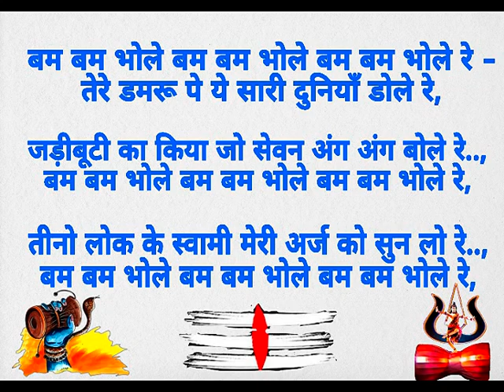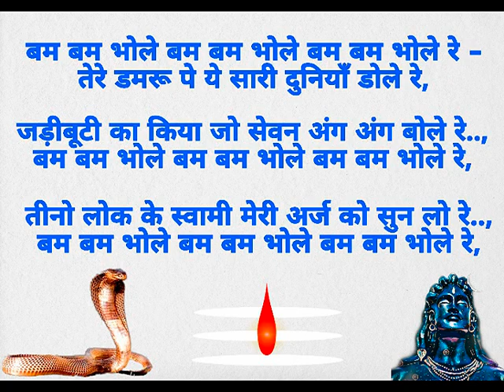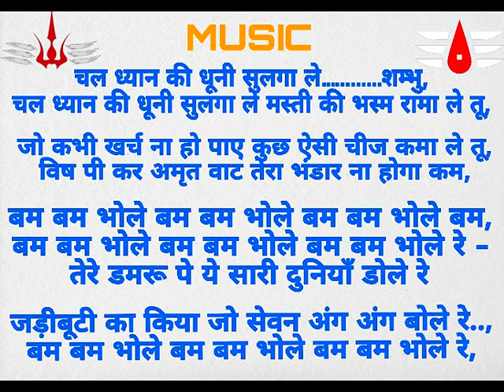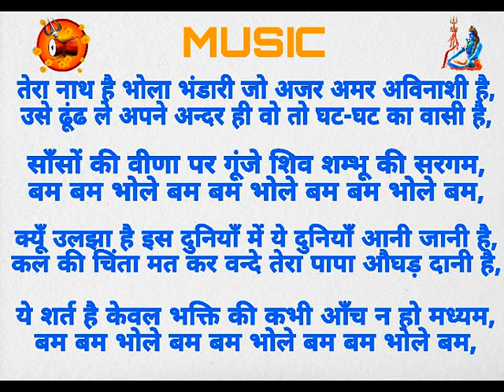BAM BAM BHOLE BAM BAM -- SONG WITH LYRICS BY ADV SUSHIL KUMAR